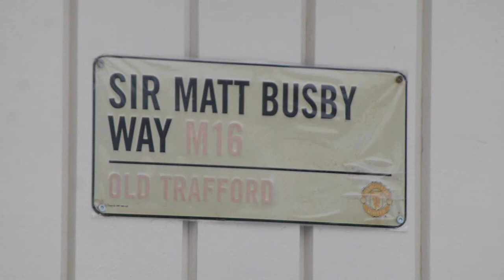Skotthyll NM Hallen Mars 2014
Fra Sir Matt Busby Way M16 til Skotthyllhallen, søndag 16. mars 2014. Dagen da Liverpool gruset Manchester United 3-0 på Old Trafford! Vel, vel, en thriller av et skotthyll NM ble det i alle fall:-)